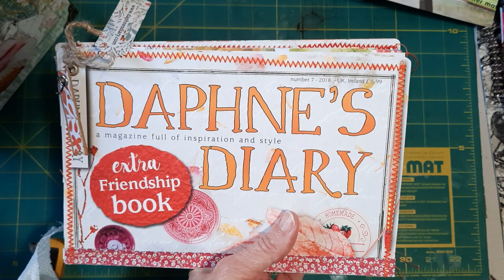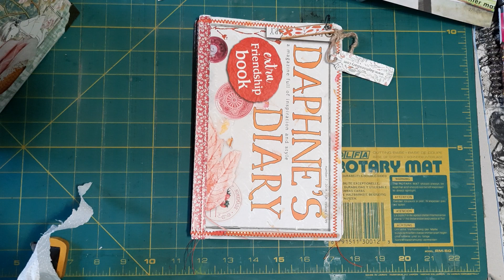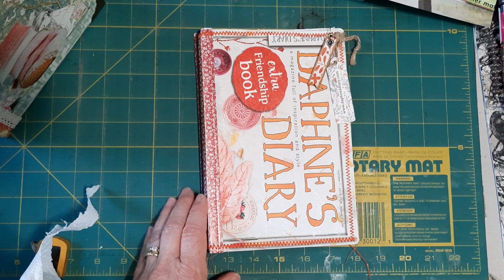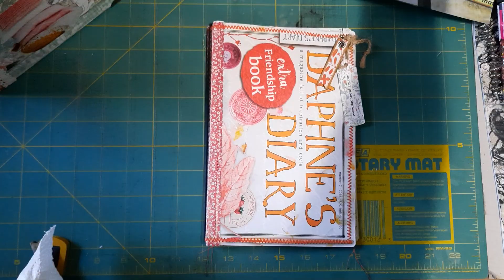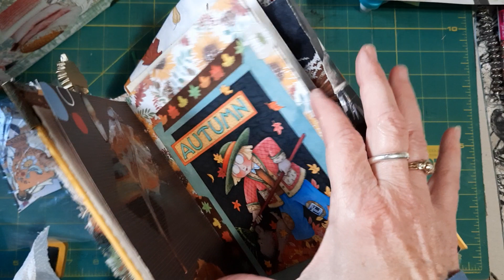Pocket Fun in my Daphne's Diary journal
I'm had so much fun creating 36 layered pockets in my Daphne Diary Journal. Inspired by @MelinaPylant . My construction is slightly different than Melina's.  I hope you find inspiration here.  ;-}

A REMINDER WHEN USING DAPHNE'S DIARY MAGAZINE - you MAY NOT sell what you create due to copywrite laws. ;-}